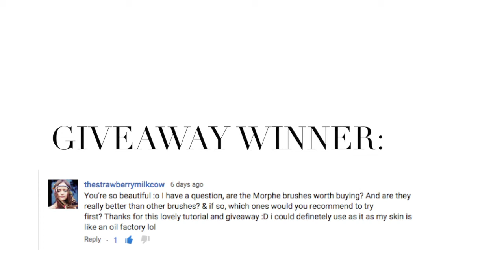Failed Attempt at Vlogging Christmas, Malibu & Cupcakes! | Jessfashion101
jda2got

✷EBATES
How I get cash-back for shopping!

Canon t3i with stock lens
Final Cut Pro X
Photoshop CS6
Picmonkey